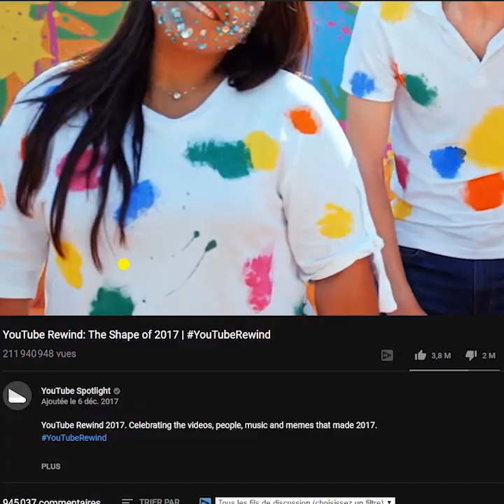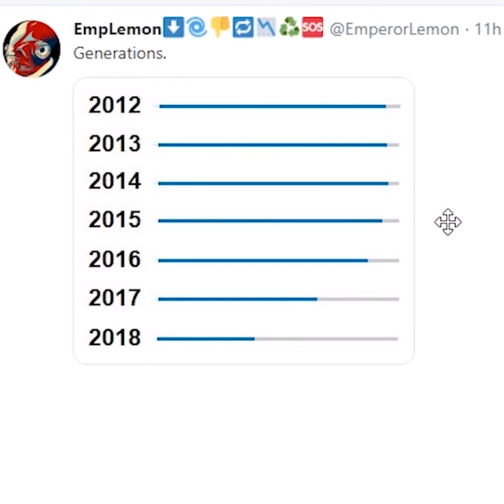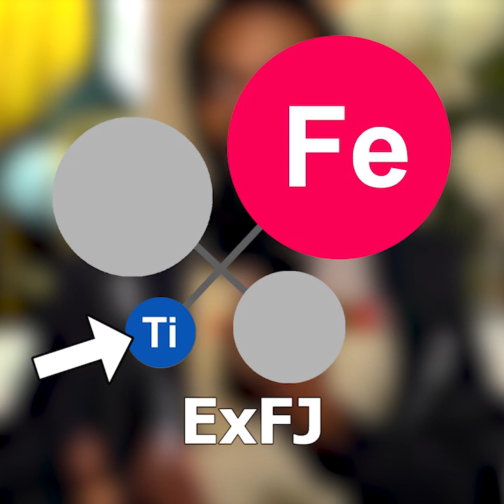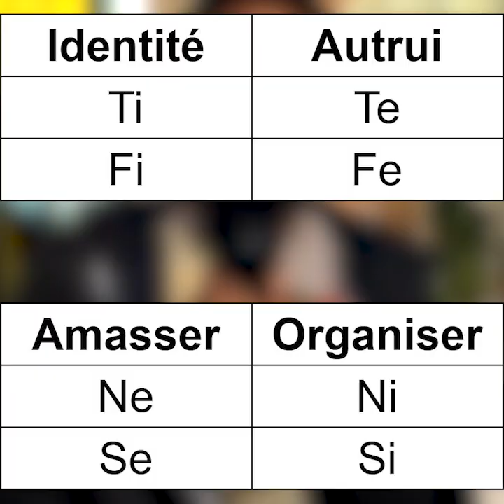ENFJ & ESFJ = Youtube Rewind (mbti)